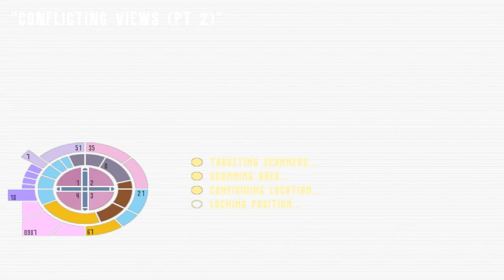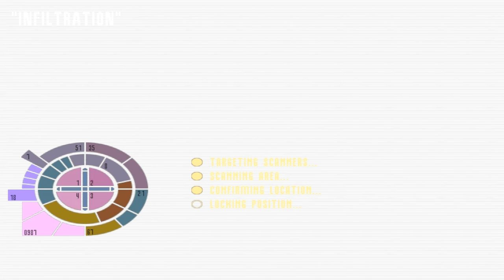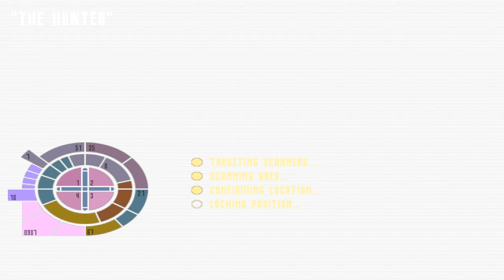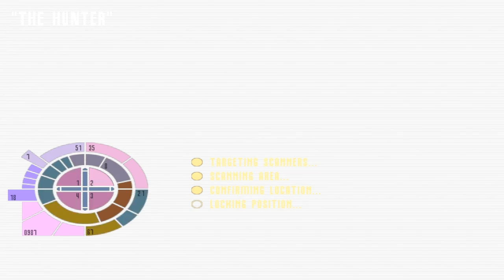Let's Play Star Trek Elite Force - Part 4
The funny part is I didn't kill the captain, I only knocked him out.